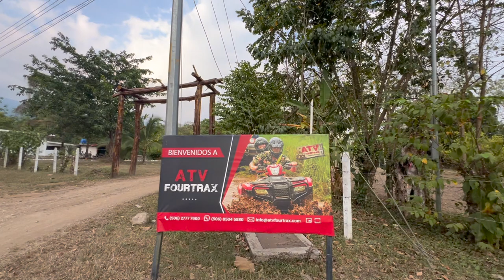Costa Rica ATV Tour to the Rainmaker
Follow along as we take an ATV Tour with Four Trax Adventure Tours out of Manuel Antonio, Costa Rica to the Rainmaker Park.  We rode through the palm tree farms, saw a beautiful waterfall, and had a Tico style lunch.